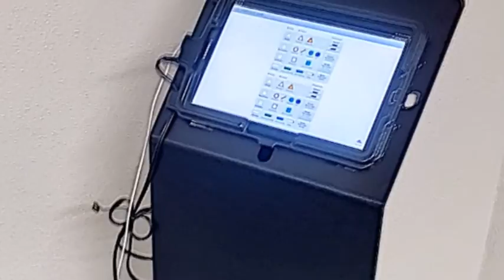AUTO ECOLE BAYET - MONTBRISON - 35 Boulevard de la Madeleine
❣ Chez nestenn, on aime nos commerçants !

👋 Aujourd'hui, coup de projecteur sur l'institution AUTO ECOLE BAYET à Montbrison.
Romain et son équipe vous accueille dans leur auto-école, mais le Papa et le Grand-Père vous accueillait déjà, et ce depuis 1962. "Qui n'est pas passé par Romain, finira au milieu du rond-point !"
Romain et son équipe seront vos hôtes tout au long de votre apprentissage que se soit pour le code, le permis voiture, moto ou remorque. L'auto-école est, par ailleurs, la seule de Montbrison à être équipée d'un simulateur de conduite.

 ❗ Poussez leur porte ! Rendez-vous au 27 Boulevard de la Madeleine 42600 MONTBRISON